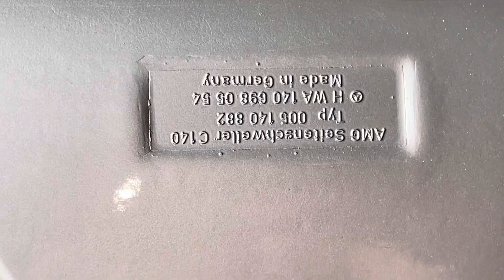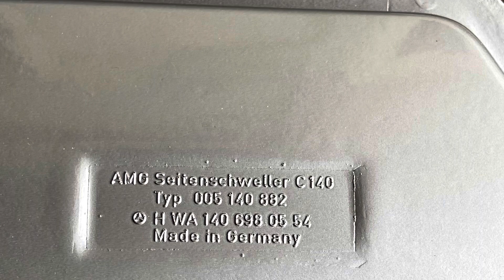Mercedes Benz OEM C140 AMG Side Skirts - L&R - (Brand New - Never Used)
For Sell

Condition As The Pic/Vids